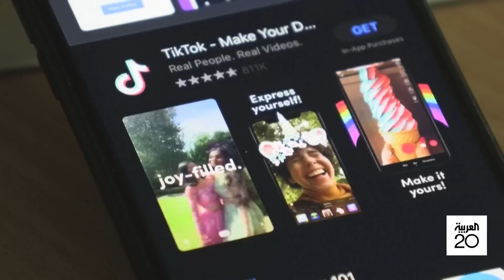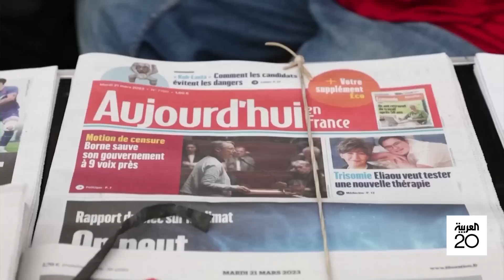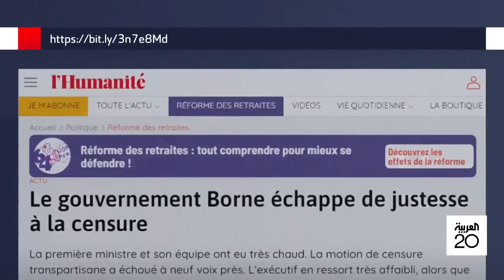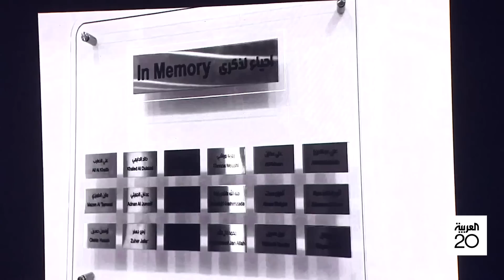أخبار الساعة | أوكرانيا بانتظار مكالمة الرئيس الصيني.. وخوف في أميركا من أعمال عنف